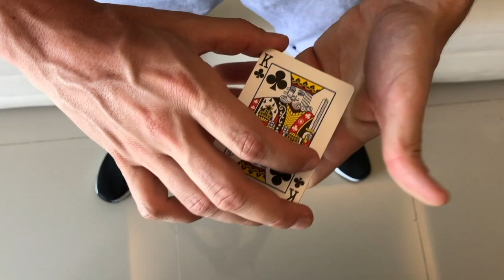Un TOUR de MAGIE parfait en STREET MAGIC ?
Pour participer au concours:

1) Etre abonné à la chaine "TUTOMAGIE"
2) Liker cette vidéo
3) Ajouter un seul commentaire sur cette vidéo

Résultats le 18/09/20 en vidéo.

SUIVEZ-MOI !